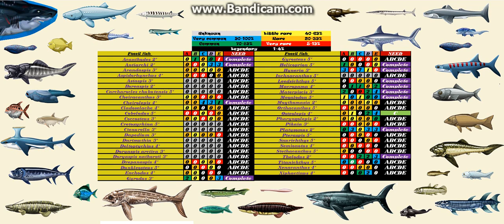Fishao - Rarity of fossils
Here is a picture about rarity of fossils.
Black collor - legendary
Red collor - very rare
Orange collor - rare
Yellow collor - little rare
Green collor - common
Blue collor - very common